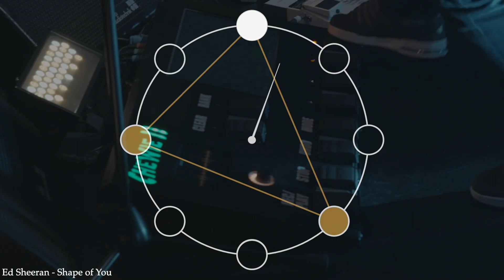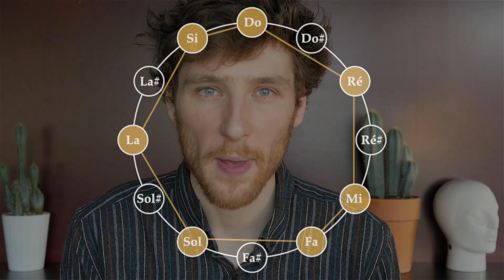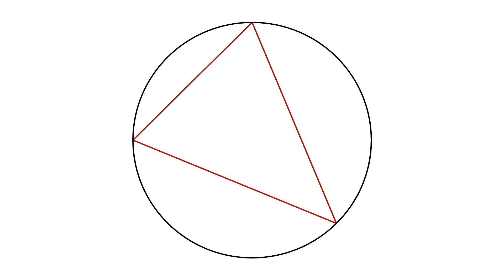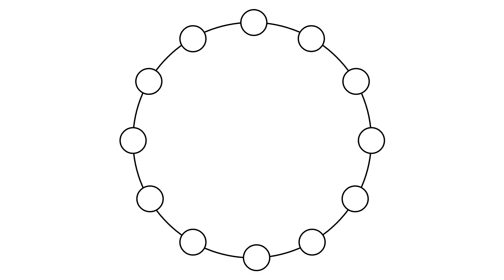Musique et Géométrie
Quels sont les liens entre musique et géométrie ? Existe-il des formes géométriques que l'on retrouve souvent dans la musique ? Bienvenue dans le premier épisode de Mathémusique !

Pour aller plus loin , il faut voir la seconde vidéo ! J'essaie de comprendre pourquoi ces formes géométriques (triangle, pentagone...) apparaissent dans la musique et pas d'autres formes, le lien est juste

Pour écouter les chansons présentes dans cette vidéo, voici le lien vers la playlist Spotify

00:00 Représentation cyclique du rythme
00:40 Rythme de la Bossa Nova
01:38 Rythme du Trésillo
03:16 Rhythme du Bembé
04:02 Représentation cyclique des notes de musique
07:10 Conclusion